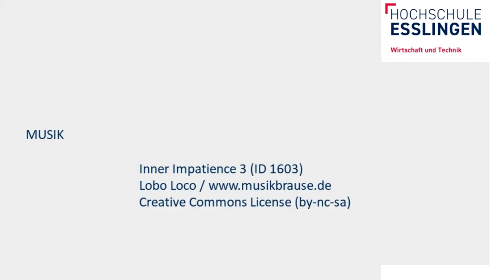Wenn die Maschine steht - Rechtzeitig eingreifen mit Daten monitoring (Projektmesse in Göppingen)